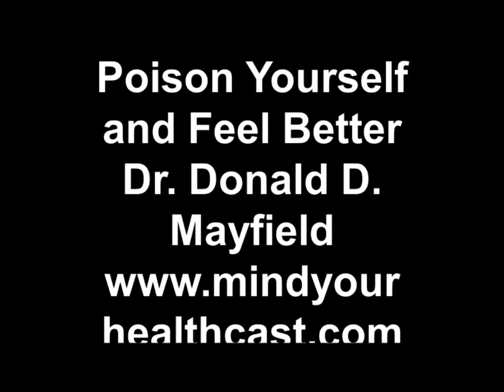Poison Yourself and Feel Better Dr. Donald D. Mayfield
Masking symptoms only leads to serious illness in your future. Rid your body of poisons.